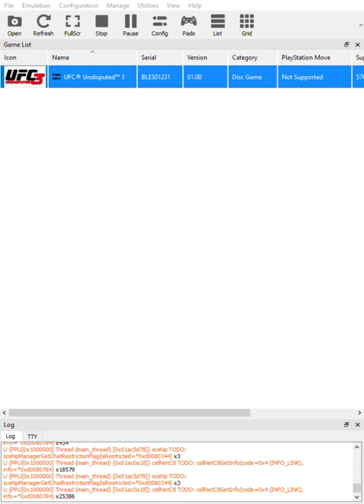RPCS3 0 0 7 8619 7f99de36 Alpha 2021 05 31 21 07 51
This is just a video showing code. UFC Undisputed 3 on RPCS3 NOT MODDED! This is to show it runs error free.